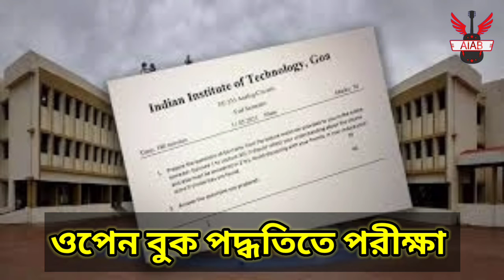দিল্লি বিশ্ববিদ্যালয় ওপেন বুক পরীক্ষা | Open book exam| coronavirus cases in india | bangla news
ওপেন বুক পদ্ধতিতে পরীক্ষা নেওয়ার ঘোষণা দিল দিল্লি বিশ্ববিদ্যালয়।

নতুন নতুন খবর শুনতে আমাদের সাথেই থাকুন।।।

Search tags🔥🔥

স্কুল কলেজ কবে খোলা হবে, স্কুল কলেজ কবে খোলা হবে আজকের খবর, স্কুল কলেজ কবে খুলবে, স্কুল কলেজের মেয়েদের tiktok, স্কুল কলেজ কবে খোলা হবে somoy tv, স্কুল কলেজের মেয়েদের ডান্স, স্কুল কলেজ মেয়েদের টিকটক, স্কুল কলেজ কবে খোলা হবে আজকের খবর সময় টিভি, স্কুল কলেজ কবে খুলবে আজকের খবর, স্কুল কলেজের টিক টক, বিশ্ববিদ্যালয় ভান্ডারী, বিশ্ববিদ্যালয় কবে খুলবে, বিশ্ববিদ্যালয় ভর্তি প্রস্তুতি ২০২১, বিশ্ববিদ্যালয়, বিশ্ববিদ্যালয় ভর্তি পরীক্ষা, বিশ্ববিদ্যালয় ভর্তি পরীক্ষার নতুন নিয়ম, বিশ্ববিদ্যালয়ের ভর্তি পরীক্ষার প্রশ্ন, বিশ্ববিদ্যালয়ের ভর্তি পরীক্ষা ২০২১, বিশ্ববিদ্যালয় ভর্তি প্রস্তুতি, বিশ্ববিদ্যালয়ে ভর্তির জন্য কি কি বই পড়তে হয়,